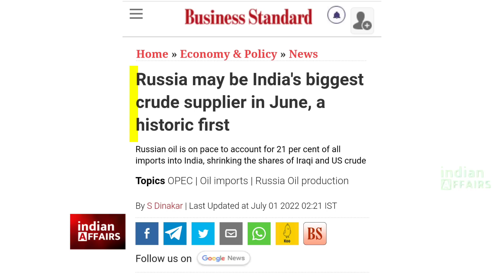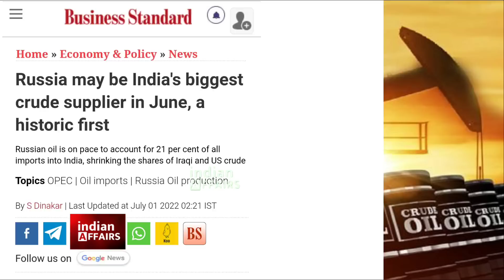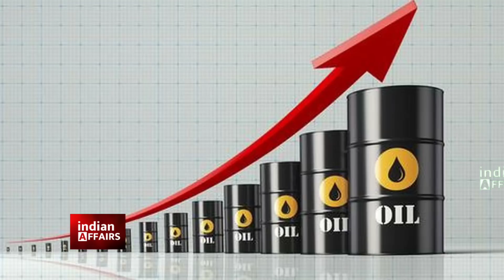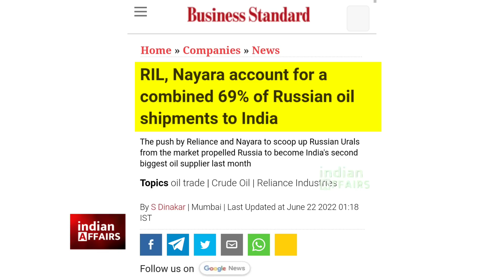4 महीनो में रूस और भारत ने इतिहास रच दिया, भारतीय सरकार ने हिम्मत दिखाई, रूस ने सारे टैंकर्स भेज...